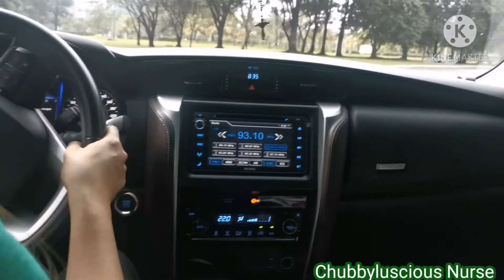Pandemya sa Clark Clarkfield Pampanga! II current situation in Clarkfield Pampanga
I am just so excited for this video that I decided to share with you a sneak peak.
Thank you mga ka chubs!

Lablablabs,
CHUBBYLUSCIOUS NURSE